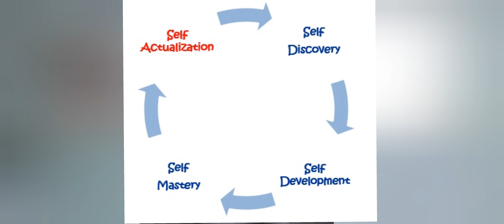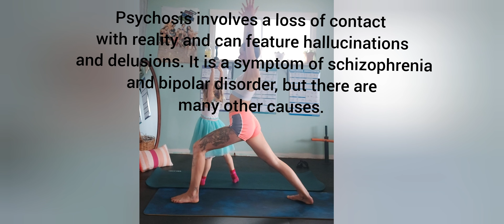My memior and hospitalization Pt 1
Welcome! This is my life memior around my bipolar diagnosis at the age of 15. Please be kind as I share the hard deep truths to a scarey   story of my youth.  I am beyond grateful to be alive. I have many guardian angels to thank and of course my family for being there for me.
Part 2 up for viewing